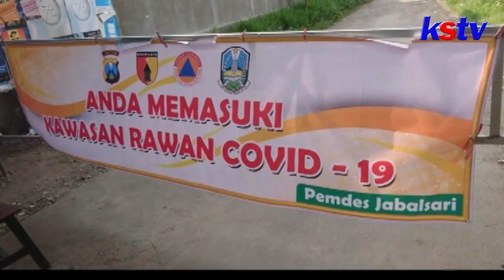TULUNGAGUNG - STATUS KARANTINA WILAYAH DESA JABALSARI BERUBAH MENJADI MANDIRI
Tim gugus tugas percepatan penanganan covid 19 Kabupaten Tulungagung,  menurunkan status karantina wilayah di Desa Jabalsari, menjadi karantina mandiri. Akses keluar masuk ke desa tersebut akan dibuka. Warga juga diperbolehkan untuk menjalankan aktivitas nya di luar desa, dengan tetap menjalankan protokol kesehatan yang berlaku.

Jangan lewatkan Warta 6 KSTV setiap hari pukul 18.00 WIB.Supaya tidak ketinggalan info terkini seputar Kediri, Blitar, dan Tulungagung serta Trenggalek, yuk!